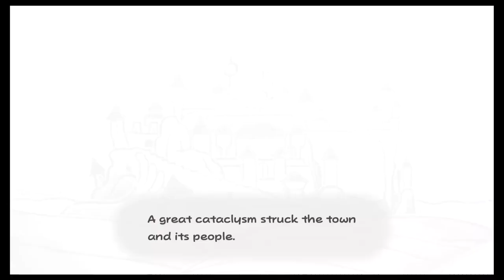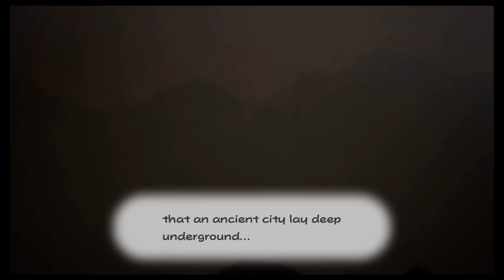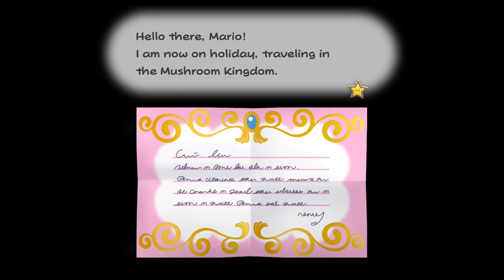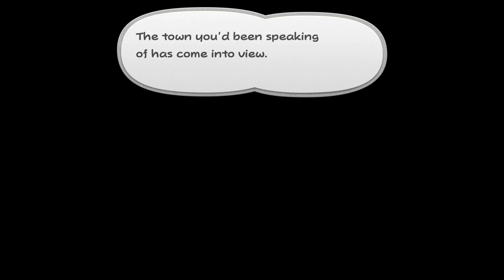Let's Play Paper Mario The Thousand Year Door: Episode 1: Prologue A Rouge's Welcome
We start a new journey